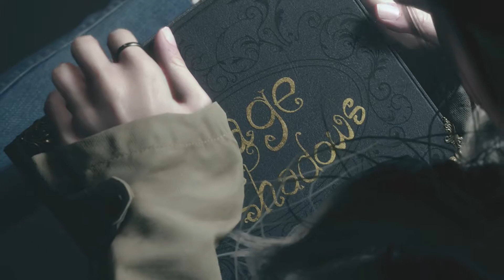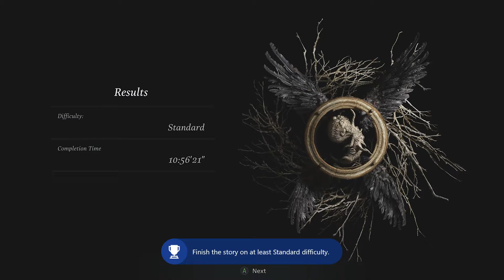Hey Dad! Happy Birthday! - Resident Evil Village Blind Playthrough(Ending)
The End Is Finally Here! Will Ethan Save His Daughter? Or Will Mother Miranda Succeed in Her Plan?